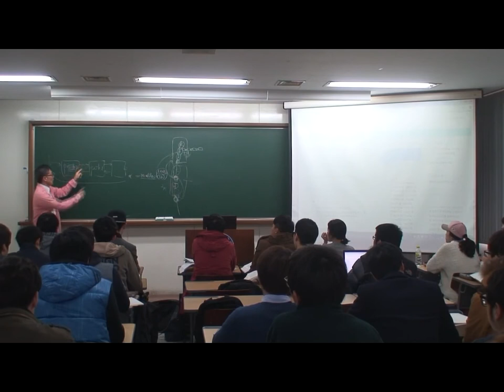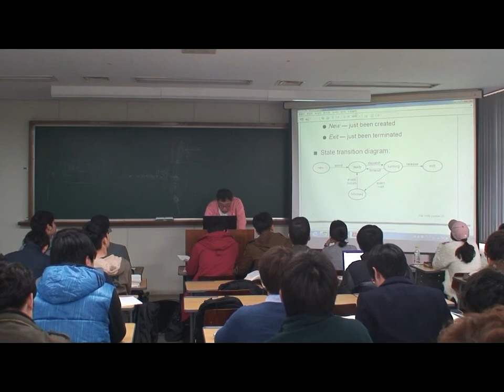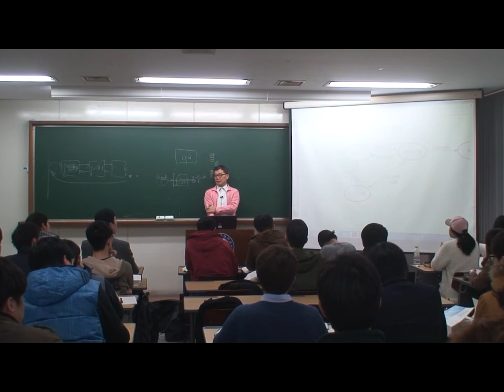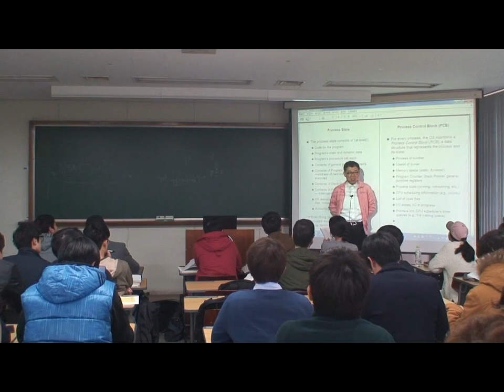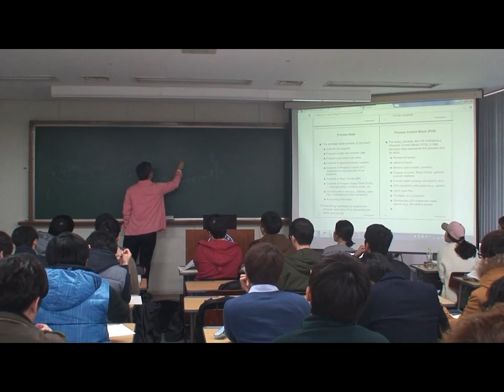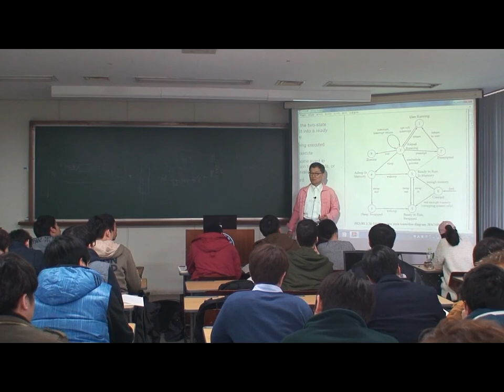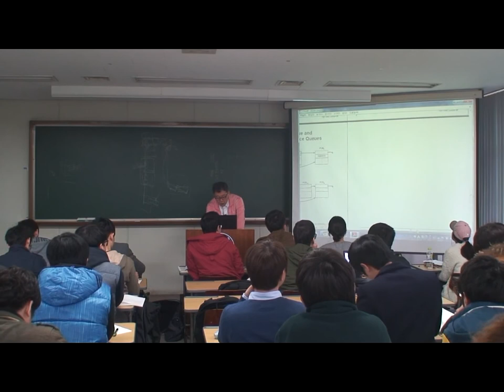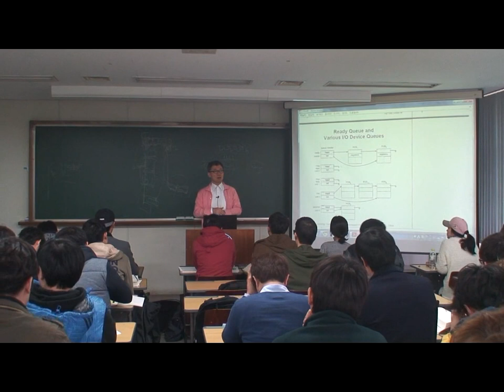OS_2014_03_20